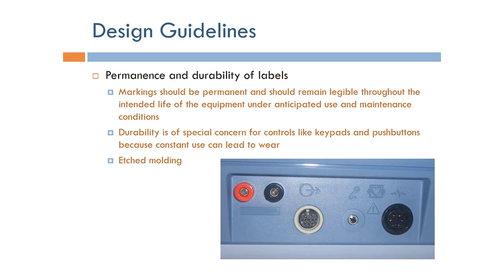Human Factors Engineering: Durability of Labels (Arabic Narration)